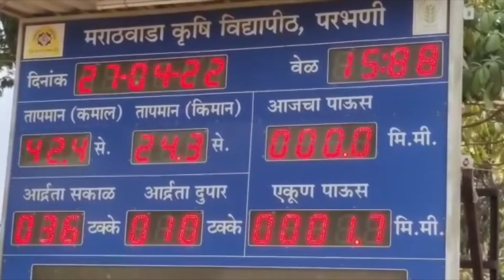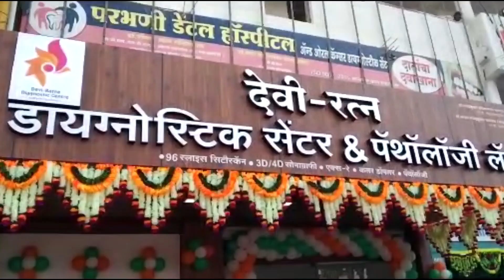Parbhani News: 27 April 2022 लोकसमीक्षा सुपरफास्ट बातमीपत्र..